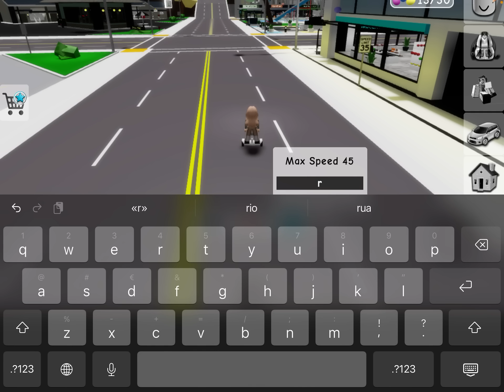ATUALIZAÇÃO LOCAL DOS OVOS - NÍVEL HARD!! 🪺💙 BROOKHAVEN ROBLOX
💜 Oi gente. No vídeo de hoje, eu e a mamãe Nana jogamos o nível hard da caça aos ovos, atualização de páscoa do Brookhaven. E ai? Conseguiram?